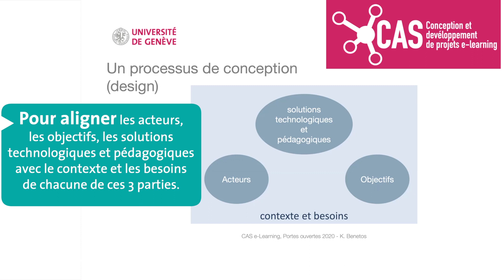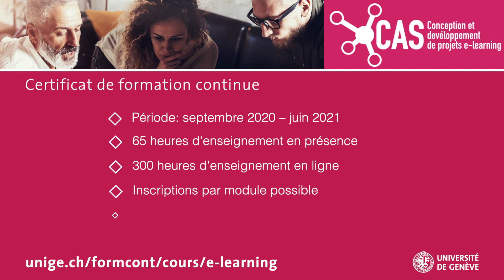Comment se déroule le CAS Conception et développement de projets e-learning (Dr Kalliopi Benetos)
Ce certificat de formation continue (CAS) est conçu pour accompagner les professionnels dans l'apprentissage et l'application des théories et méthodes de conception et de réalisation de formations en ligne:

- Connaître et s’approprier des outils de formation et d’apprentissage en ligne en fonction de ses besoins professionnels
- Savoir identifier les besoins et mettre en place des pratiques de e-learning dans l’entreprise et les structures de formation
- Réaliser un projet de formation en ligne lors d'ateliers pratiques

CAS dirigé par le Prof. Daniel SCHNEIDER, sous la coordination du Dr Kalliopi Benetos, Faculté de psychologie et des sciences de l’éducation (FPSE), Université de Genève